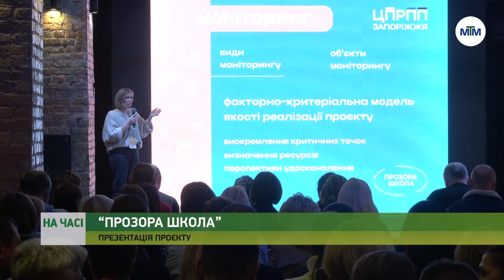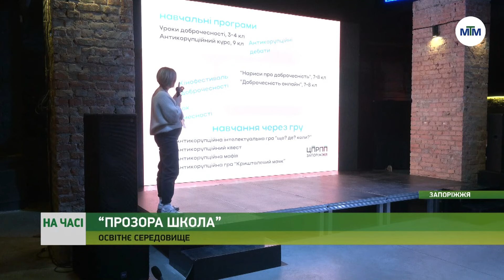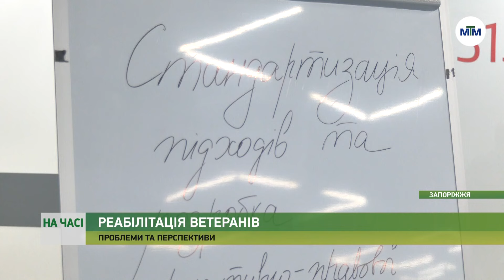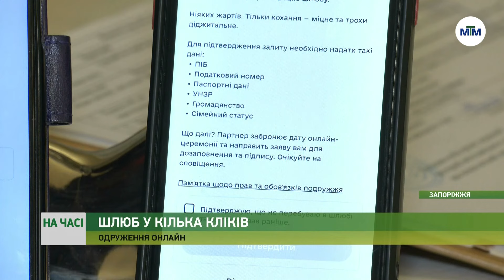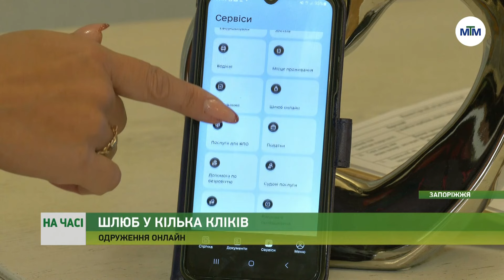На часі - 01.11.2024